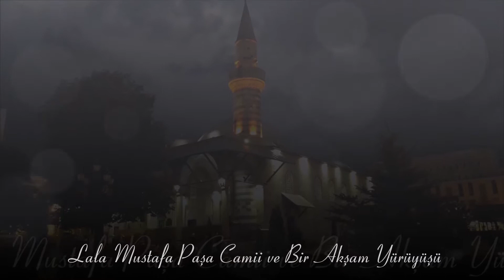Lala Mustafa Paşa Camii ve Bir Akşam Yürüyüşü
Sakin bir Ağustos akşamında Lala Mustafa Paşa Camii civarında bir akşam yürüyüşü iyi bir fikirdir. Deneyin. :)